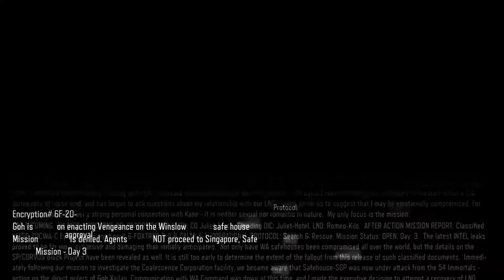ROOFTOP NINJA! | Call of Duty: Black Ops III - Mission 6: Vengeance [Gameplay Walkthrough]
Campaign: Treyarch elevates the Call of Duty social gaming experience by delivering a campaign that is designed for four-player co-op  and re-playability. Player encounter all epic cinematic gameplay moments that Call of Duty is known for, as well as new open-area arena-style gameplay elements designed to allow players to approach the game with a different strategy each time they play.

Multiplayer: With Black Ops 3, Treyarch premiers a new momentum-based chained-movement system, allowing players to fluidly move through the environment with finesse, using controlled thrust jumps, slides,wall runs, and mantling abilities in a multitude of combinations, all while maintaining complete control over your weapon at all times. Maps are designed from the ground-up fro the new movement system, allowing players to be successful with traditional movement, as well as advanced tactics and maneuvers.

Zombies: No Treyarch title would be complete without its signature Zombies offering - a full-game experience with its own distinct storyline right out of the box. Black Ops 3 Zombies is the most immersive and ambitious Call of Duty Zombies to date, with a full XP-based progression system for players that adds depth and re-playability to the engaging gameplay Zombies fan have come to expect.

mikeontherun1 [_MikesLife_]